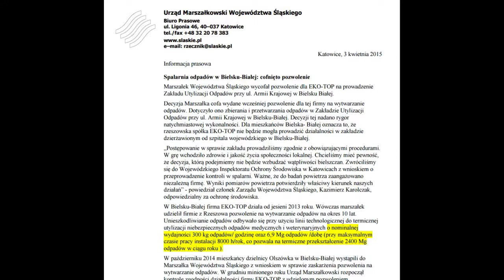Marszałek wprowadza w błąd